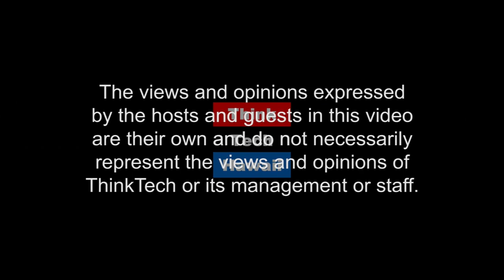No War, Yes Peace! (Law Across the Sea)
Ann Wright’s Journey for Peace.  We will discuss Ann Wright’s personal background and history, her evolution to become a peace/anti-war activist, her involvement in anti-war activities, and her views of the United States’ international activities and relationships.

The host for this episode is Mark Shklov.  The guest for this episode is Ann Wright.